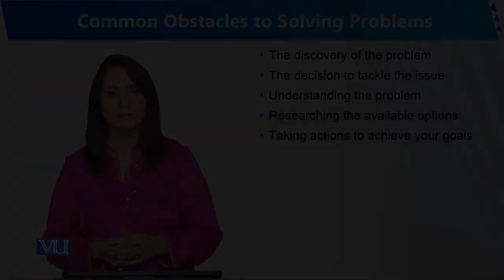Common Obstacles to Solving Problems | Human Development and Learning | EDU302_Topic219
Topic219 - Common Obstacles to Solving Problems
By Dr. Sumaira Rashid